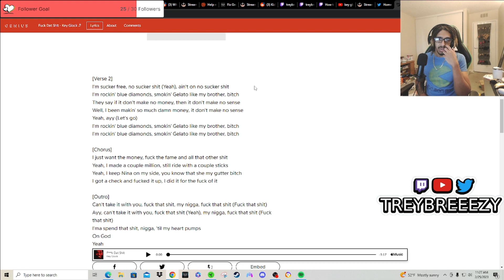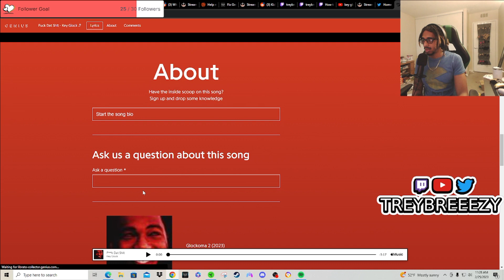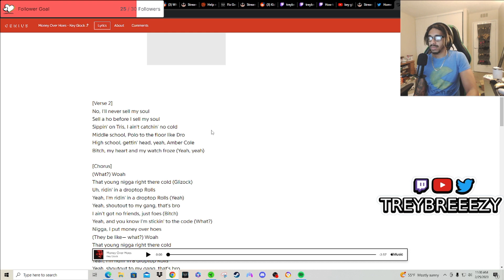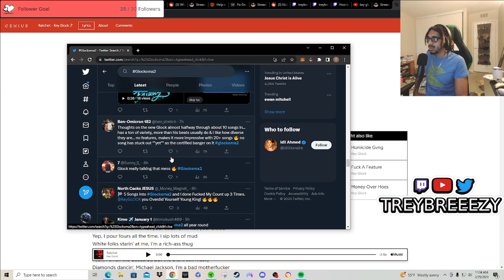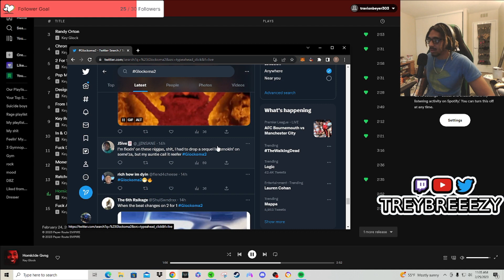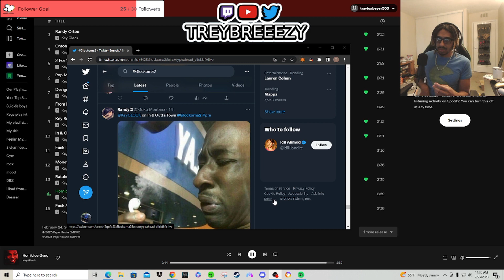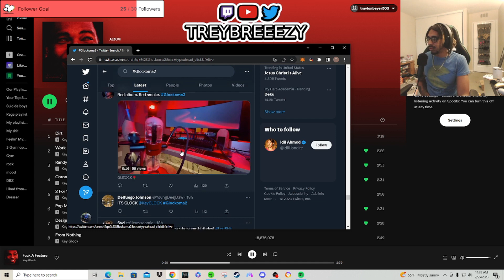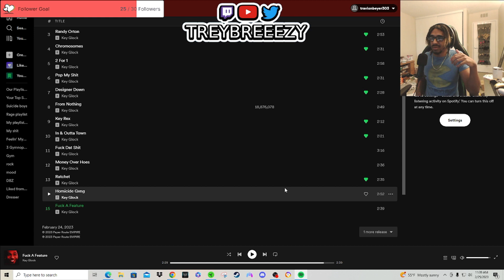Glockoma 2 Reacting to a few songs